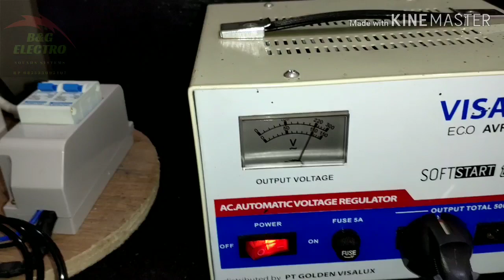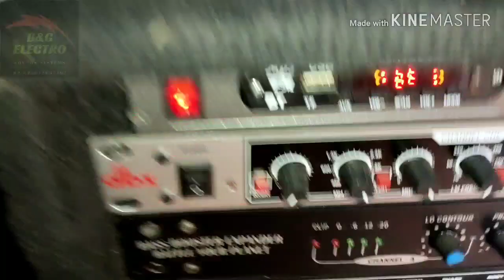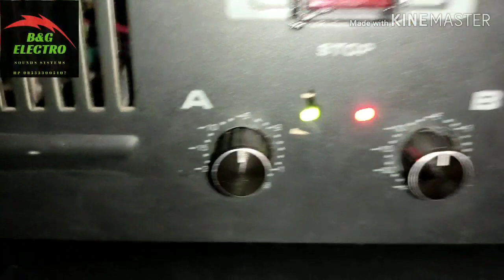Lanjutan review power amplifier 10A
Ini lanjutan video yang kemarin ya dulur. Agar channel ini bisa berkembang dulur. Terimakasih.